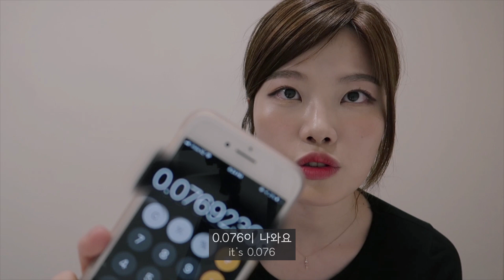ENG [ 취업&워홀 ] 뉴질랜드 워킹홀리데이 준비중이라면 꼭 알아야할 것!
안녕하세요 여러분 뉴미란입니다!
오늘은 2019 뉴질랜드 워홀 준비중이라면 꼭 알아야할
홀리데이 페이(Holiday pay)에 대한 영상을 찍어봤어요!
재밌게 봐주셨으면 좋겠구요 저는 다음 영상에서 또 봐요!

Cla in LOVE - Linda